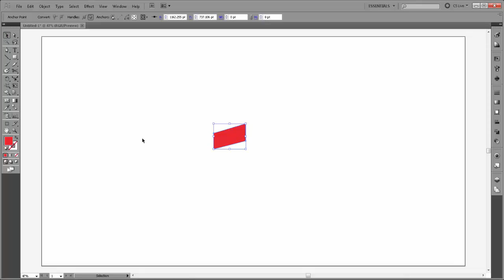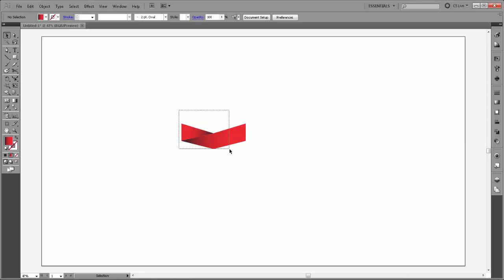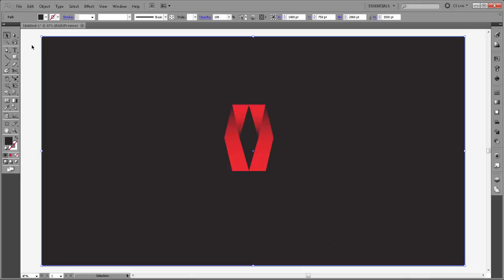Adobe Illustrator Logo Design Tutorial | Logo Designs | NONsense STUDIO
Hello Viewers, Welcome To Very New Exciting Tutorial Of NONsense STUDIO,Through This Video NONsense STUDIO Will Show To All Viewers How To Create Simple Logo Design In Adobe Illustrator CS5.A Complete Step By Step Easy Tutorial Of Adobe Illustrator CS5 With The Help Of Pen Tool [P],Gradient [Ctrl+F9] Etc.You Will Learn All Things Through NONsense STUDIO.